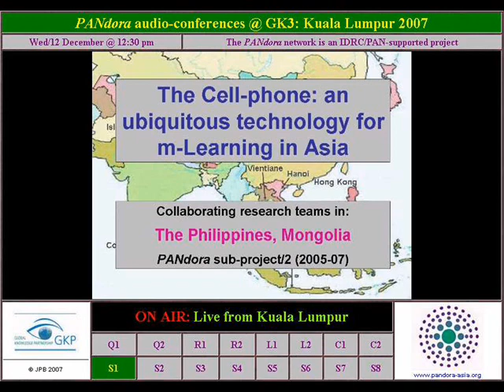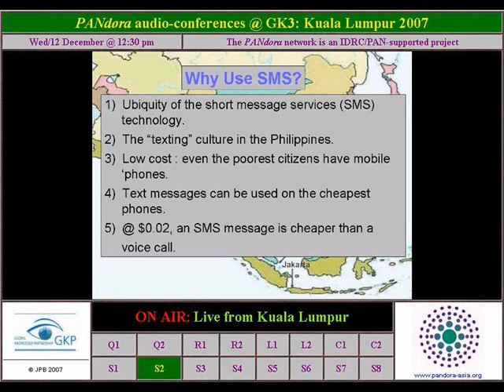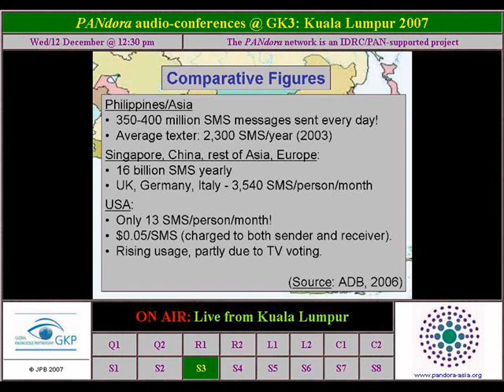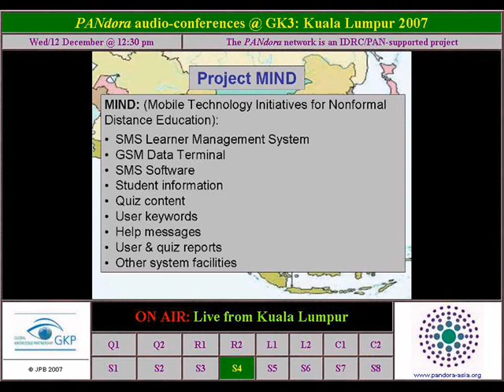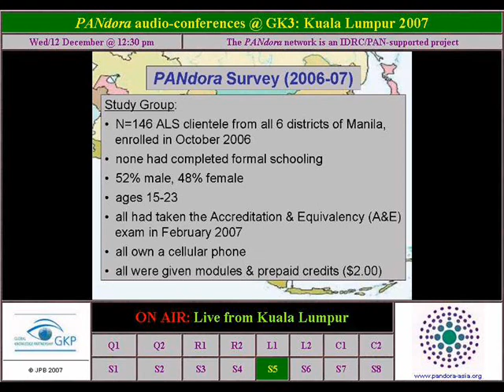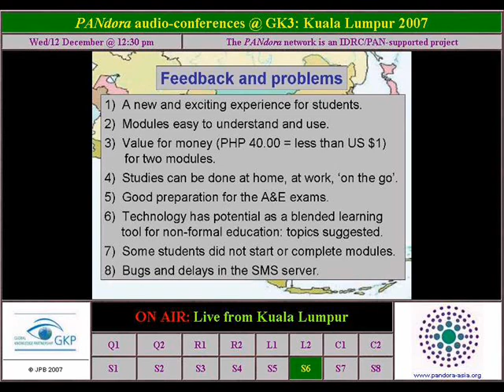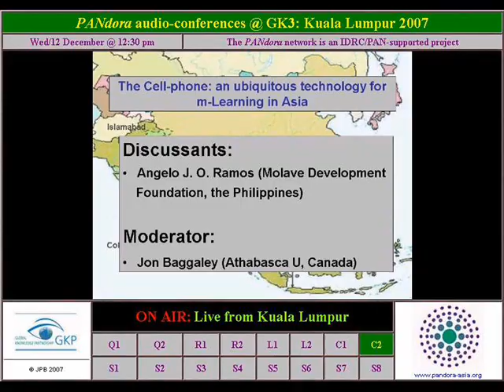PANdora-Sp2 - The Viability of Mobile SMS Technologies for Non-formal Distance Learning in Asia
The Viability of Mobile SMS Technologies for Non-formal Distance Learning in Asia